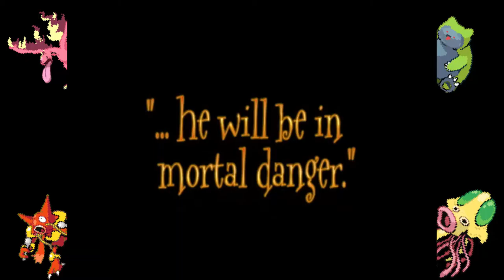Squidsy & JakeTAB Play: Harry Potter and the Chamber of Secrets (GC) [#1] Get Down, Potter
Get a move on, then!